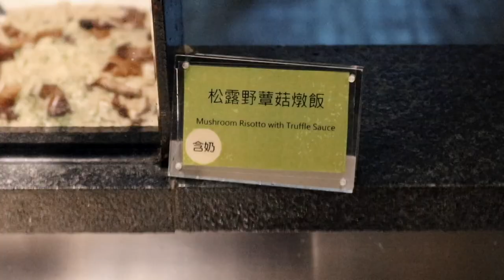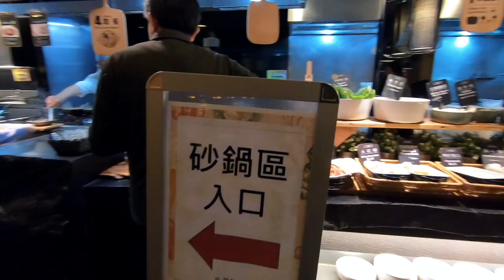果然匯-素食buffet吃到飽之撐死了流水帳 Vegetarian buffet day「破台語＃150」